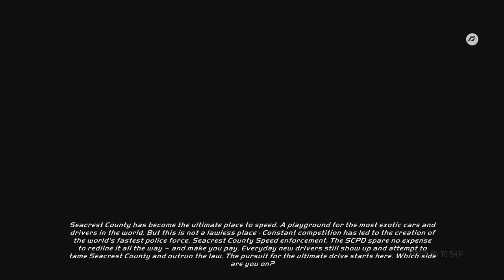NEED FOR SPEED HOT PURSUIT REMASTERED XBOX ONE PART 1